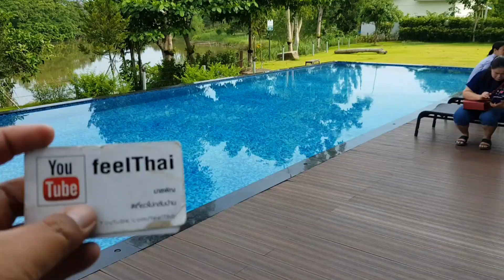อาหารเช้าโรงแรมริเวอร์ราวรรณจันทบุรี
อาหารมื้อเช้าที่โรงแรมริเวอร์ราวรรณจันทบุรีครับสั่งเป็นแบบ American Breakfast และก็เข้าต้มกุ้ง